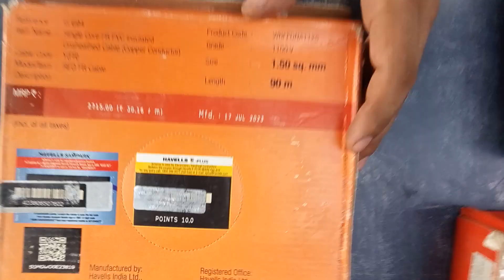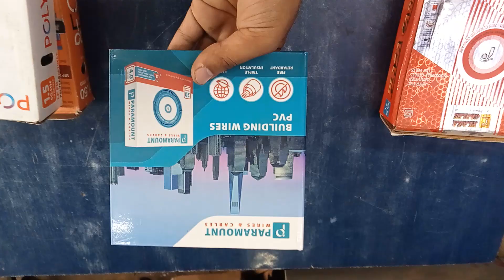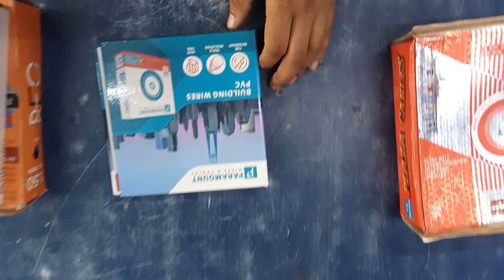all branded wire vs paramount wire 20 year garanti heavy wire in india [anuj electronic official]